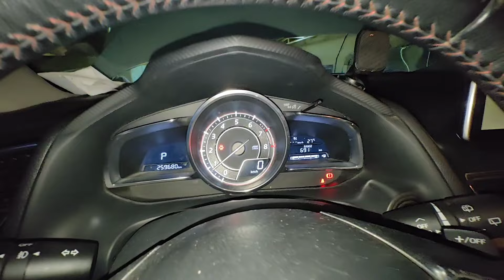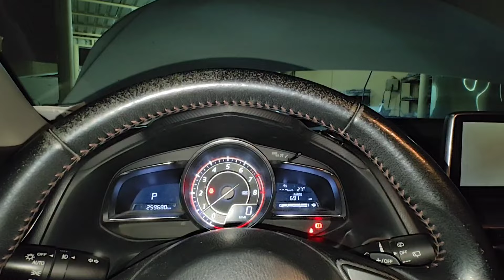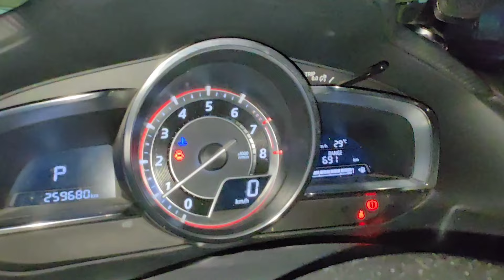أستخدام زيت ديزل المحركات لغسيل/تنظيف محرك المركبة من الداخل.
تكملت... تنظيف محرك المركبة من الداخل واستخدام محلول حماية المحرك.